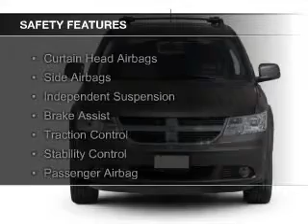2009 Dodge Journey - Tomah WI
Phone:
Year: 2009
Make: Dodge
Model: Journey
Trim: SXT
Engine: 3.5 liter 6 cylinder 24 valve
Transmission: Automatic
Color: Black
Mileage: 125311
Address:
1200 North Superior Avenue